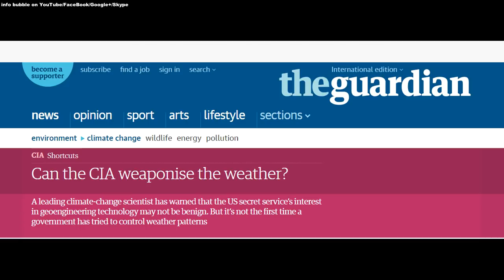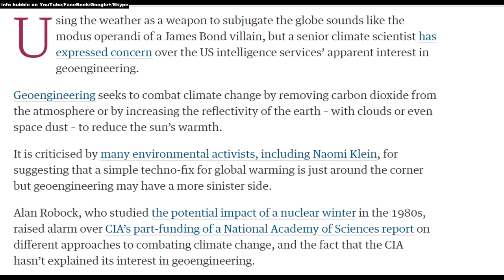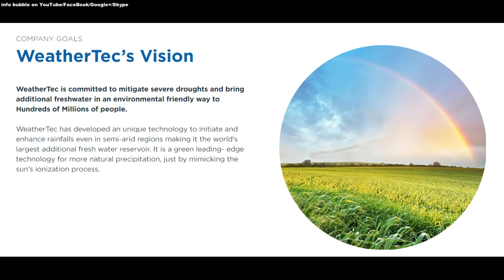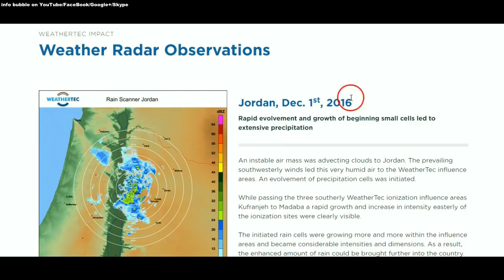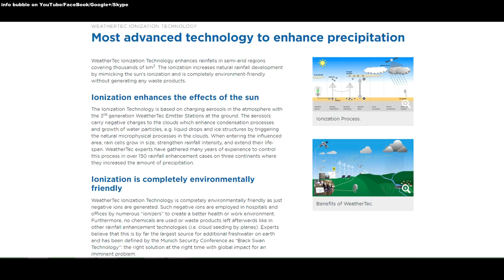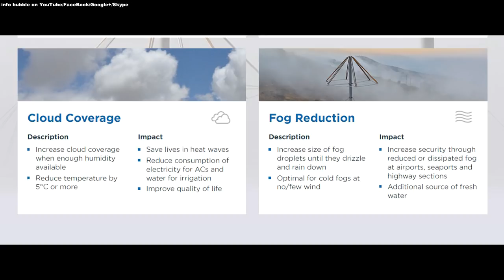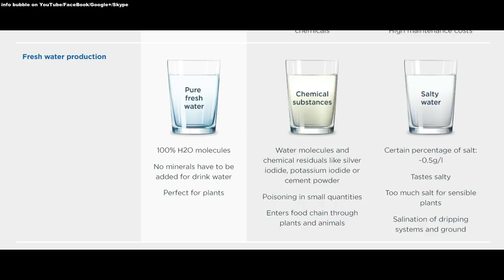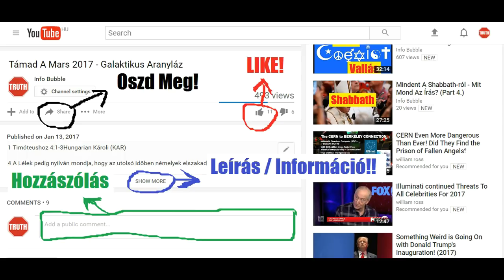Elmondják, Mert Tudják, Hogy Már Mindegy 5.Rész - Időjárás Megrendelésre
INFO BUBBLE ON FACEBOOK:
SKYPE: Info Bubble
SHALOM ÉS HALLELUYAH!

Dán 8:15 És lőn, hogy mikor én, Dániel, látám e látomást és keresém az értelmét: íme előmbe álla egy férfiúhoz hasonló alak.
Dán 8:16 És emberi szót hallék az Ulai közén; kiálta pedig és monda: Gábriel, értesd meg azzal a látást!
Dán 8:17 És oda jöve, ahol én állék, és amint jöve, megrettenék és orcámra esém, és monda nekem: Értsd meg, embernek fia! mert az utolsó időre szól ez a látomás.
Dán 8:18 És mikor szóla velem, ájultan esém orcámmal a földre; de megillete engem és helyemre állíta;

Luk 1:26 A hatodik hónapban pedig elküldeték Gábriel angyal Istentől Galileának városába, amelynek neve Názáret,
Luk 1:27 Egy szűzhöz, aki a Dávid házából való József nevű férfiúnak volt eljegyezve. A szűznek neve pedig Mária.

Luk 1:18 És monda Zakariás az angyalnak: Miről tudhatom én ezt meg? mert én vén vagyok, és az én feleségem [is] igen idős.
Luk 1:19 És felelvén az angyal, monda neki: Én Gábriel vagyok, ki az Isten előtt állok; és küldettem, hogy szóljak veled, és ez örvendetes dolgokat jelentsem neked.

Zsolt 104:4 Aki a szeleket teszi követeivé, a lángoló tüzet szolgáivá.

Dán 4:10 j Látám fejem látásaiban az én ágyamban, és íme: egy Vigyázó és Szent szálla alá az égből;
Dán 4:11 k Erősen kiálta, és így szóla: Vágjátok ki a fát és vagdaljátok le az ágait, rázzátok le leveleit és hányjátok szét gyümölcseit, fussanak el a vadak alóla, és a madarak az ő ágairól.
Dán 4:12 l De gyökerének törzsökét hagyjátok meg a földben, és vas és érc láncokba [verve] a mező füvén; égi harmattal öntöztessék, és a barmokkal legyen része a föld füvében.
Dán 4:13 m Az ő emberi szíve változzék el, és baromnak szíve adassék neki, és hét idő múljék el felette.
Dán 4:14 n Vigyázók határozatából van ez a rendelet, és a Szentek parancsolata ez a végzés, hogy megtudják az élők, hogy a felséges [Isten] uralkodik az emberek birodalmán, és akinek akarja, annak adja azt, és az emberek között az alábbvalót emeli fel arra.

2Kir 6:8 Szíria királya pedig hadat indított Izrael ellen, és tanácsot tartván az ő szolgáival, monda: Itt meg itt lesz az én táborom.
2Kir 6:9 És elkülde az Isten embere az Izrael királyához, mondván: Vigyázz, ne hagyd el azt a helyet, mert ott akarnak a szíriaiak betörni.
2Kir 6:10 És elkülde az Izrael királya arra a helyre, amelyről neki az Isten embere szólott, és őt megintette volt, és vigyázott magára nem egyszer, sem kétszer.
2Kir 6:11 És felháborodott ezen a szíriai király szíve, és összegyűjtvén az ő szolgáit, monda nekik: Miért nem mondjátok meg nekem, ki tart közülünk az Izrael királyával?!
2Kir 6:12 Akkor monda egy az ő szolgái közül: Nem úgy, uram király, hanem Elizeus próféta, aki Izraelben van, jelenti meg az Izrael királyának a beszédeket, amelyeket te a te titkos házadban beszélsz.
2Kir 6:13 És monda: Menjetek el és nézzétek meg, hol van, hogy utána küldjek és elhozassam őt. És megjelenték neki, mondván: Íme Dótánban van.
2Kir 6:14 Akkor lovakat, szekereket és nagy sereget külde oda, akik elmenének éjjel, és körülvevék a várost.
2Kir 6:15 Felkelvén pedig jókor reggel az Isten emberének szolgája, kiméne, és íme seregek vették körül a várost, és lovak és szekerek. És monda neki az ő szolgája: Jaj, jaj, [édes] uram! mit cselekedjünk?
2Kir 6:16 Felele ő: Ne félj. Mert többen vannak, akik velünk vannak, mint akik ő velük.
2Kir 6:17 És imádkozott Elizeus és monda: Óh Uram! nyisd meg kérlek az ő szemeit, hadd lásson. És megnyitá az Úr a szolga szemeit és láta, és íme a hegy rakva volt tüzes lovagokkal és szekerekkel Elizeus körül.